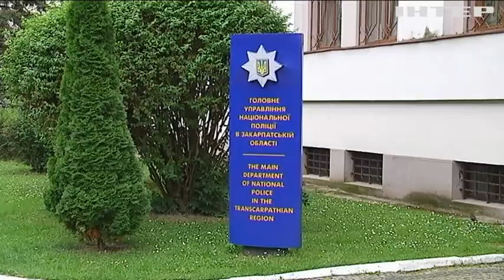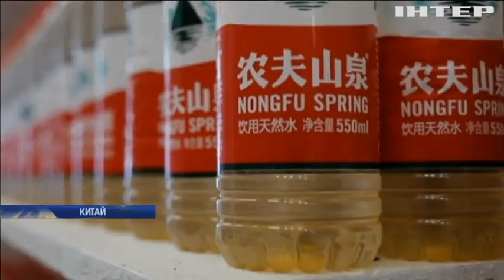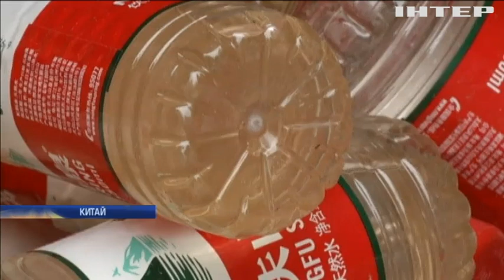Новости 9:00, выпуск за 17 июля 2018 года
Головні події на цю годину: Катастрофа рейсу МН17: країни G7 закликали Росію до відповіді. Порошенко доручив зупинити російські провокації у Азовському морі. "Переломний момент у відносинах": Трамп прокоментував зустріч у Хельсінкі.